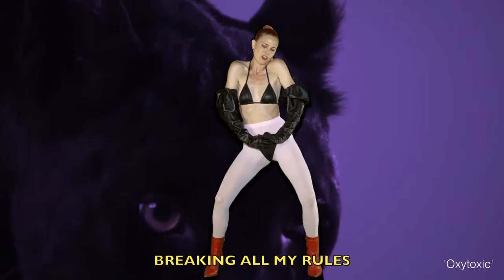At Home with Joslyn - EPISODE 3 (23 August, 2020)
NOTE... *** APOLOGIES to those waiting for the premiere of this episode. YouTube limitations won't let us use 6.30pm this Sunday as a premiere time as per previous episodes. it'll be premiered at the slightly later time of 6.45pm Sunday! ***

Tonight, it's a music-themed episode of At Home with Joslyn, as both of Joslyn's guests are artists who have performed at Pride of our Footscray!

First up is Jess Porter who last performed at Pride in early March before moving house... to the UK! He talks about his adventures there during everything-Covid, reuniting with his band, ineuette and starting a Beatle-themed podcast!

This is followed by Sydney-based Rackett who last performed - and shot the video for her single Oxytoxic - at Pride in February. She tells us why pop is the new punk, and creating new music in an iso-world!

And finally, Jos performs a couple of numbers and gives us her Top 3 songs for doing housework and what puts her. "in the mood". FUN!

If you enjoyed this episode, please catch up on our other “At Home With Joslyn” episodes, the playlist is here!